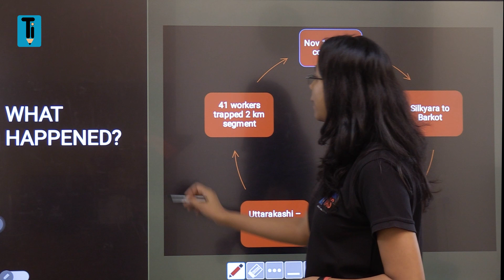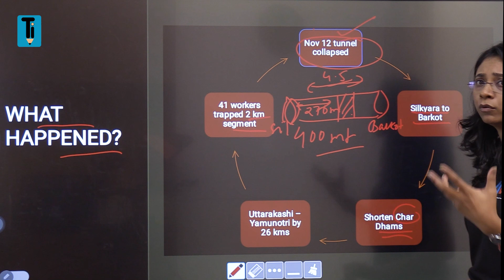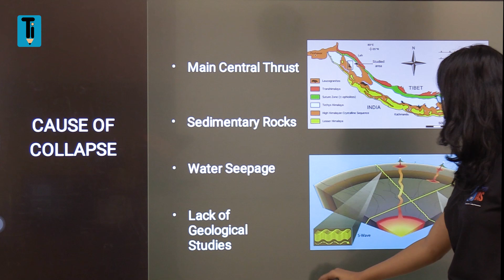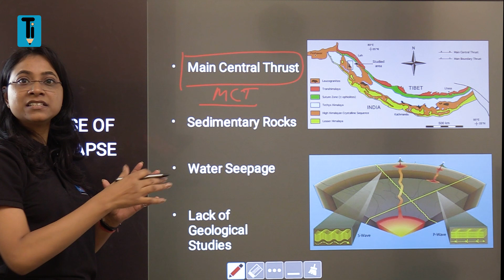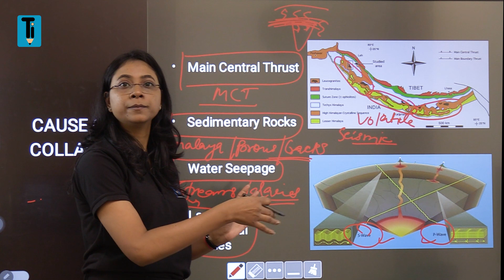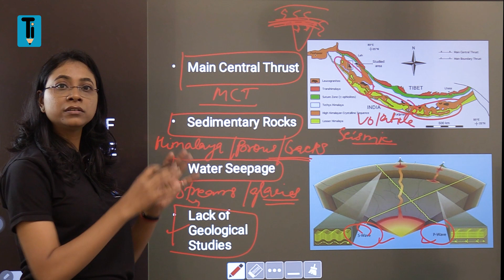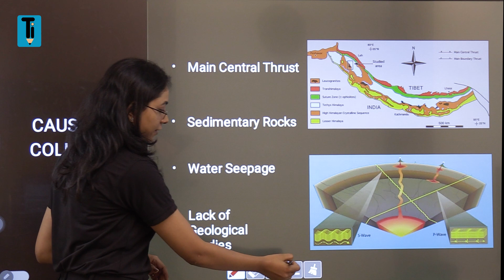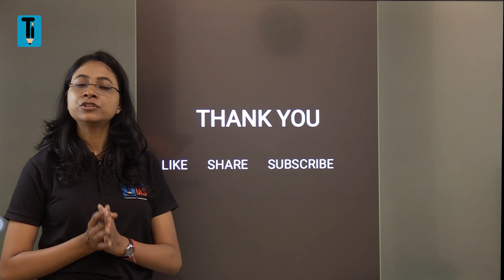Uttarakashi tunnel collapse highlights | Disaster in the states of Uttarakhand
Uttarakashi tunnel collapse highlights the increasing disaster in the states of Uttarakhand due to increased human activities in the volatile regions of Himalaya.

Geological studies and disaster management strategies and preparedness are some of the areas that needs to be explored seriously to avoid such incidents in the future.

Watch this video to understand what happened in Silkyara tunnel collapse, its cause and solutions.